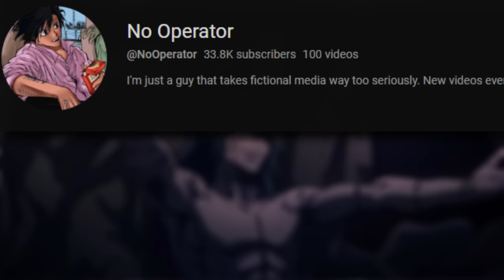Mahito vs EVERY Jujutsu Sorcerer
Use code "NoOperator" before August 15th in your game profile settings to unlock exclusive in-game prizes.

Mahito vs Every Sorcerer in Jujutsu Kaisen! With JJK Season 2 rolling around it's time to put the best villain in the series against every one in the cast!

Thank you for reading all the way to the end and watching the video! I appreciate you more than you know and you are going to succeed in all of your goals (: Have a great day! Drink more water!